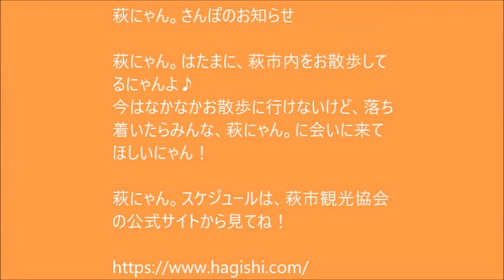萩にゃん。夏みかんさんぽ